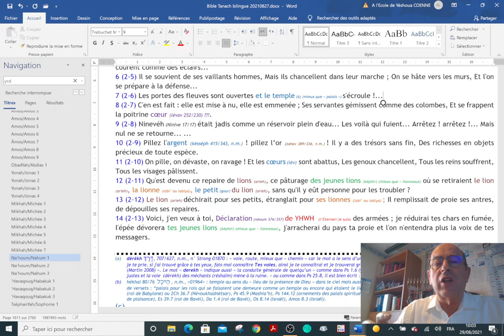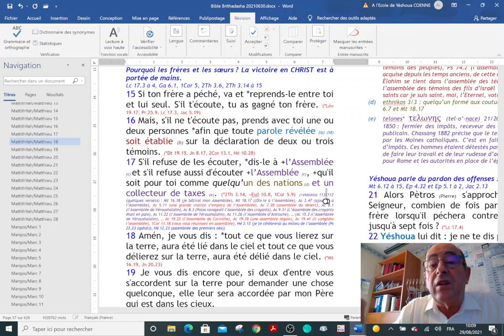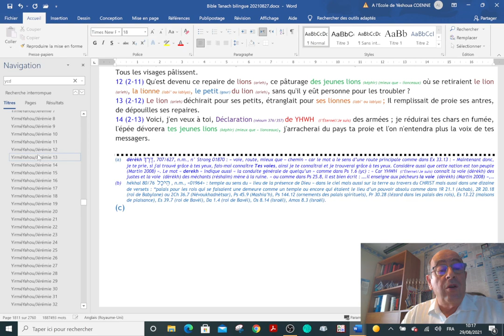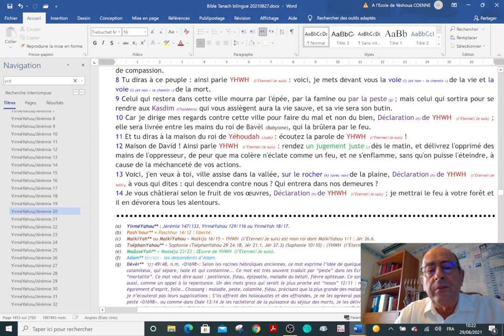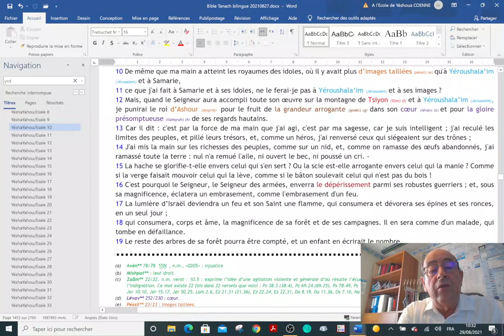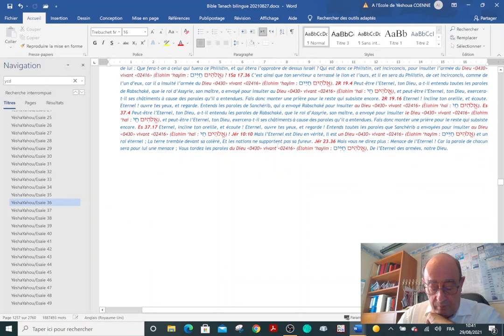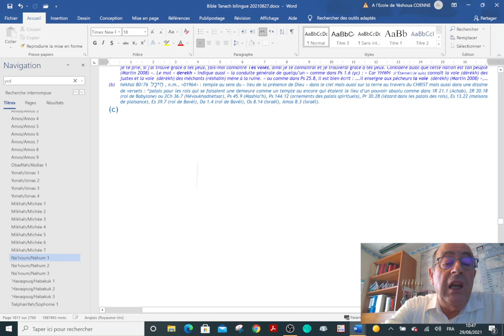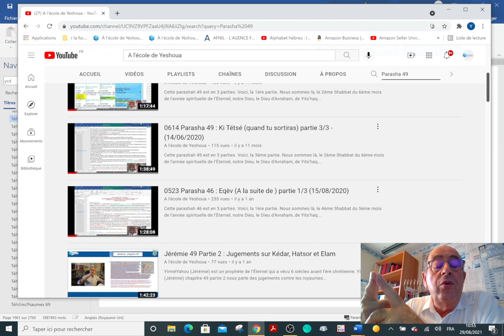0614 Voici j en veux a toi et Introduction à la Parasha 49 (2021/08/29)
Voici, j'en veux à toi, Déclaration de l'Eternel. C'est-là, le message que l'Eternel nous donne aujourd'hui afin de nous préparer aux temps mauvais qui viennent à grand-pas : épée, famine et peste sont des moyens que l'Eternel utilisent pour amener à la repentance ceux qui se sont éloignés... Quant à nous, ils nous demandent d'être ses témoins à la gloire de son Saint Nom au travers de Yéshoua HaMashia'h qara HaKéphour (Celui qui est appelé LE CHRIST).
Soyez bénis et fortifiés
Yves Coënne